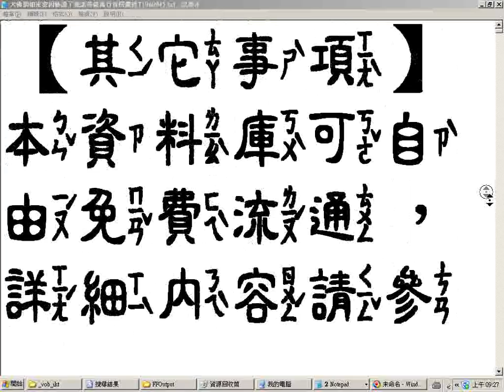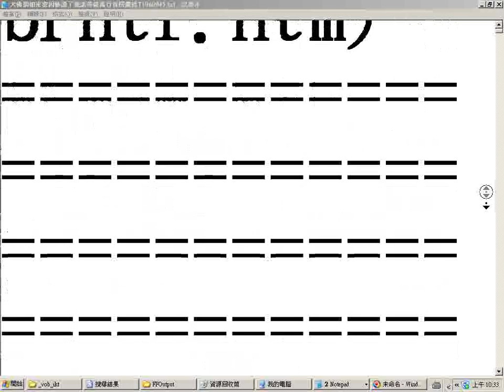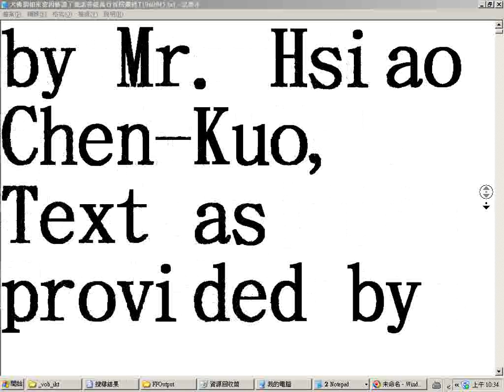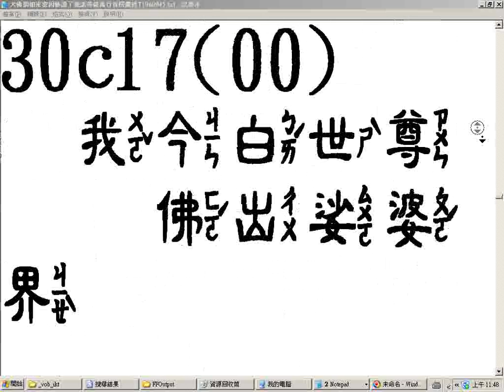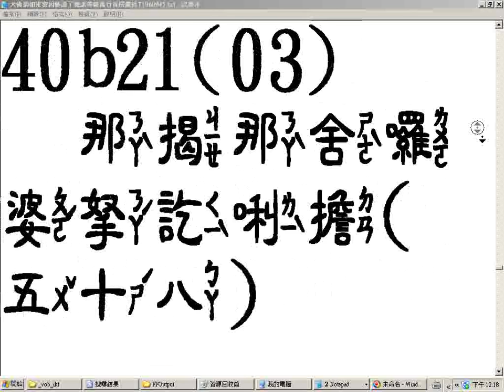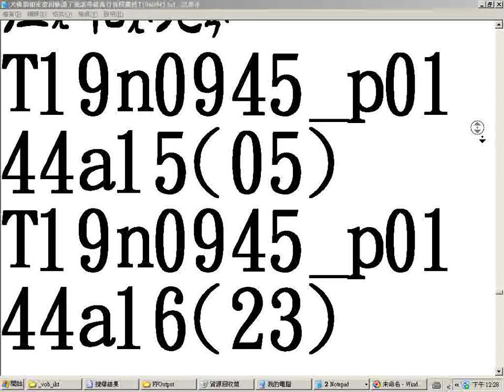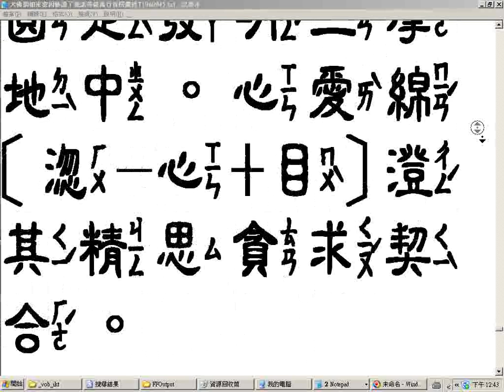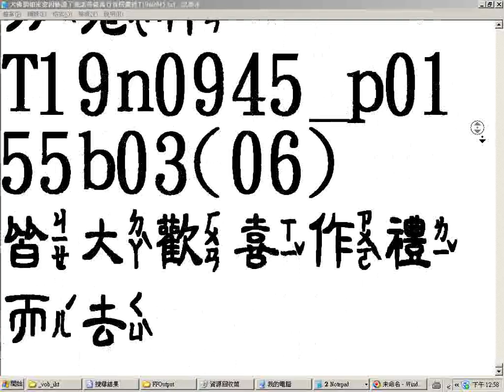楞嚴經T19n0945共有十卷 瀏覽備用使用中隸注音字型發現鍾須更正為鐘--也可能在古代是通用假借字，因為在史記有此情形)閩南語發音時明顯不同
在網路影音頻道YouTube播放可調慢速度到原先的四分之ㄧ， 願以此功徳普及於一切，我等與眾生皆共成佛道，附贈厚禮(人類大福音)學佛參考資源大辭典匯集--道場講師的最佳助手，2017年下載的網址

3.台灣寺廟藝術影片資料庫(影音檔已有1,546個)分享網址
4.多種主題影片播放清單目錄已有11頁(四百多組)(YouTube社會服務網路電視台)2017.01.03
5.道佛仙網路大學課程內容採開放式課程方式，免費提供全球網路遠距教學使用(檔案分享網址:(部分)
6.附錄:病危苦者救星--下營紅毛厝三藏寺負責人(不收費，使用中藥)，地點在鐵線橋通往下營的道路東邊，路樹是香菇造型的那一段